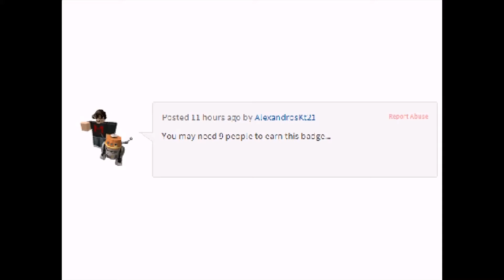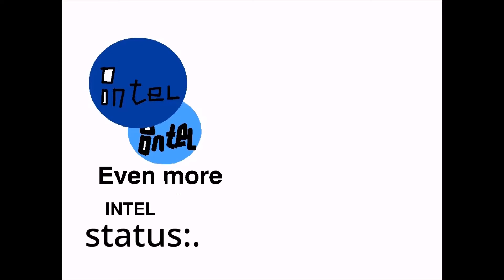Roblox Noob in Odd World - Completed series edition (Scratch Project)